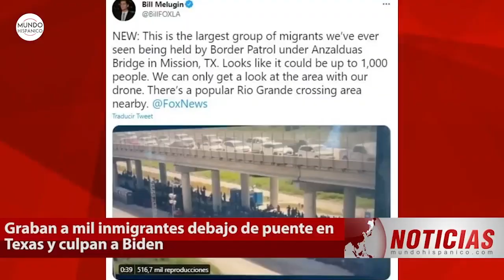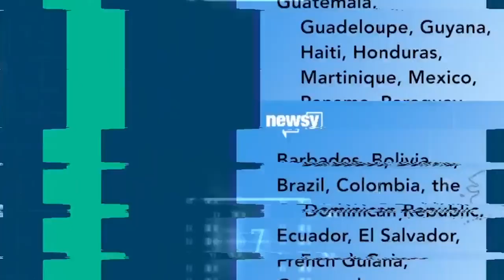Graban a mil inmigrantes debajo de puente en Texas y culpan a Biden Noticias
Unos mil inmigrantes fueron grabados cuando estaban retenidos debajo de un puente vial en Texas y algunos republicanos han culpado al presidente Joe Biden por esta escena y por el incremento de los cruces fronterizos de manera ilegal.

El domingo 1 de agosto aparecieron en Internet imágenes preocupantes tomadas por drones que, según los reportes citados por Fox News este lunes, mostraban hasta 1,000 inmigrantes retenidos por la Patrulla Fronteriza debajo de un puente en Mission, Texas, lo que provocó las críticas de los republicanos al decir que las grabaciones evidenciaban la crisis en la frontera.